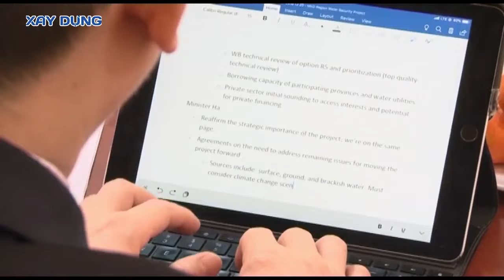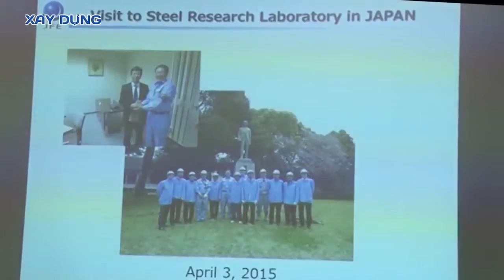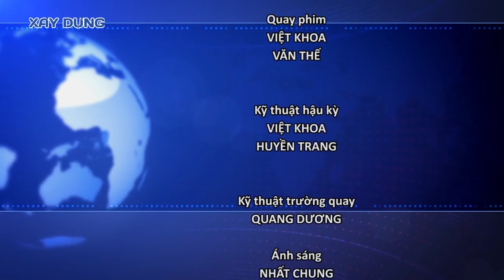BAN TIN 72 (fix)